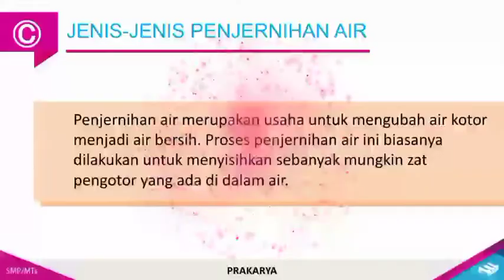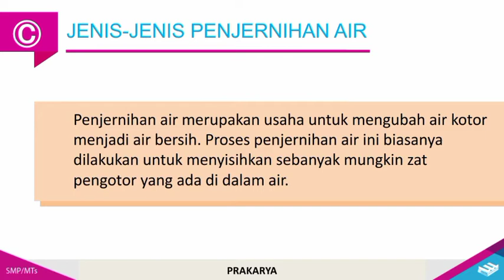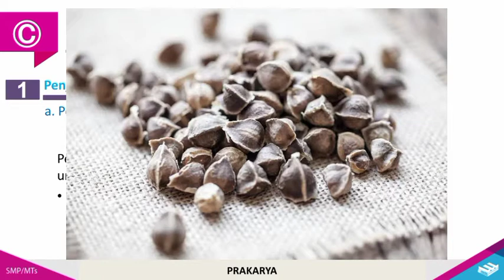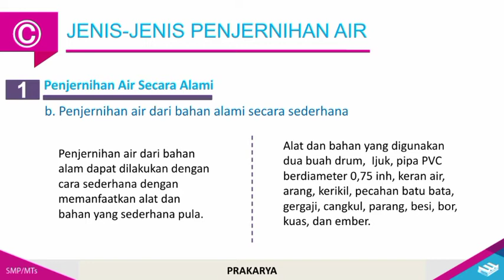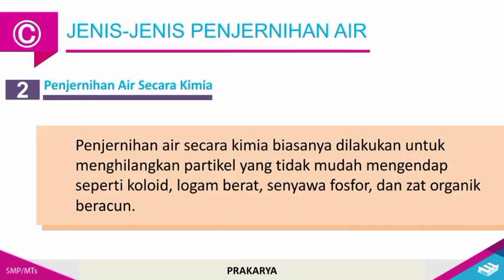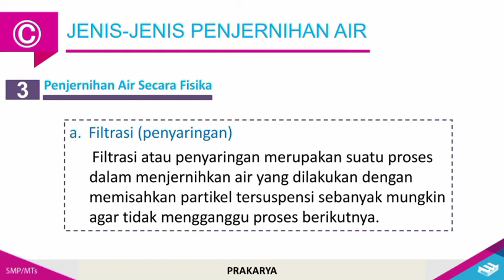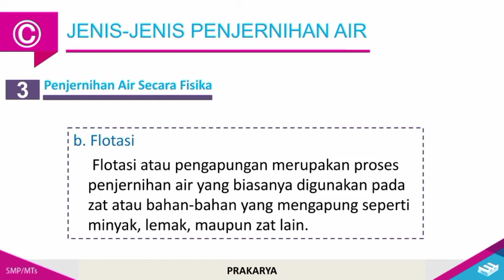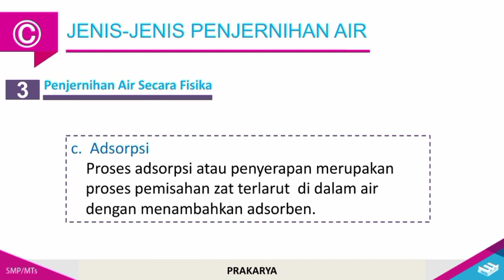Penjernihan Air // Prakarya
selamat pagi teman², dihari yang cerah ini semoga kita selalu diberi kesehatan yaa aamiin.

pada kesempatan kali ini kita akan membahas tentang (Penjernihan Air)

di era globalisasi seperti sekarang ini, pencemaran air sangat terlihat sekali, padahal air itu sendiri menjadi bahan pokok utama dalam kehidupan kita sehari² ya. maka dari itu di channel ini kita akan membahasnya.